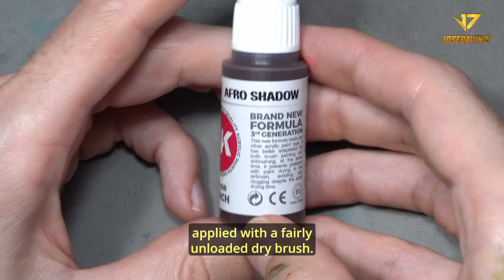Painting KROOTS is not hard !!!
Resin I use:
Chitu Systems Resins Code: josedavinci88

Thank you very much for all support 🥰